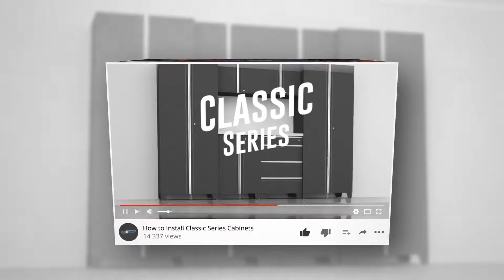Subscribe Today!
Stay up to date with all the latest products & how to videos from Proslat.